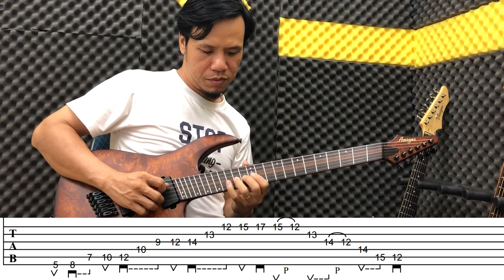Học solo guitar điện nâng cao: Tapping và Sweep tốc độ - có TAB thế tay chi tiết | Guitar4Freedom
Học solo guitar điện nâng cao: Tapping và Sweep tốc độ - có TAB thế tay chi tiết.